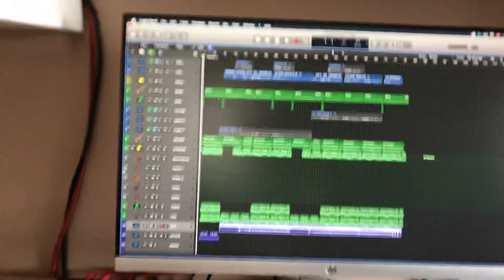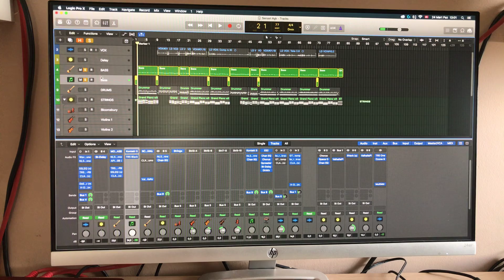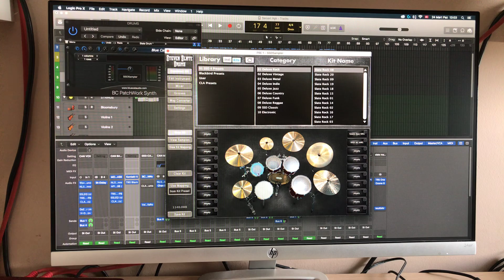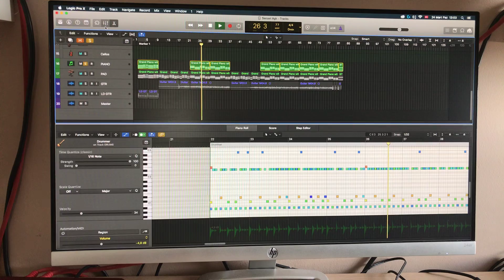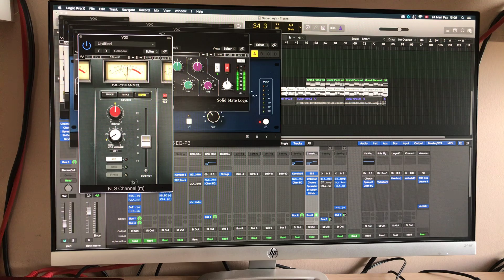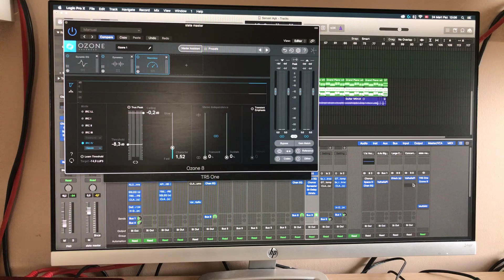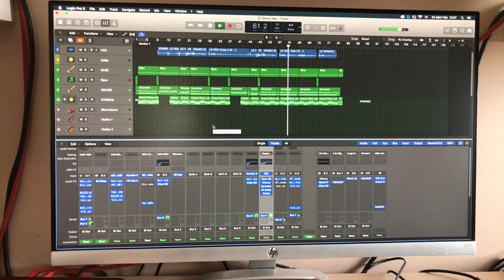Can Gündüz - Prodüksiyon Bi Kaç Incelik #11